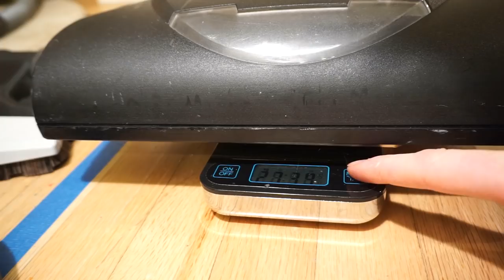Bare Floor Vacuum Attachment The Best PARQUET/Wood Floor Nozzle from Amazon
Hard Floor Vacuum Attachment Pick up Test  I find the Best PARQUET/Wood Floor  nozzle of    from Amazon.

Miele SBD 285-3 Classic Combination Smooth Floor Brush